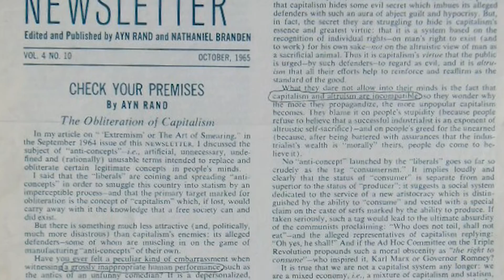Conversations: Intrinsicism and subjectivism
David Kelley and William R Thomas discuss intrinsicism and subjectivism in philosophy and its effects in other fields. Cited: Ayn Rand, Richard Rorty, and Harvard's Hilary Putnam.